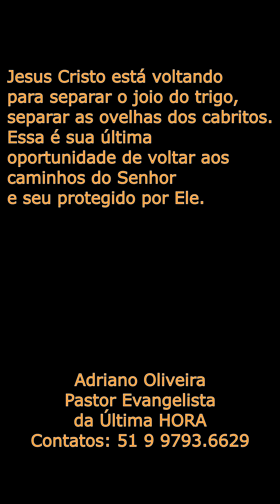Igreja da Última HORA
Venha participar da inauguração da Igreja da Última HORA. Estamos vivendo os últimos dias desse velho mundo. Chegou a hora de você fazer parte da geração dos escolhidos que irão morar no céu com Jesus. O Senhor está voltando como Rei do Reino de Deus e vai separar as ovelhas dos cabritos, o joio do trigo. Ele declarou que vai vomitar os mornos àqueles que fazem de conta que o adoram. Ele me levantou pra lhe ajudar nessa jornada e entrar na arca espiritual. Não tenha medo Jesus Cristo ainda está de braços abertos para lhe acolher. Basta dizer: sim.
Vamos estar levando o alimento sólido e revelando as verdades dos céus para que você possa se proteger nesse tempo do fim. Mas principalmente sobreviver a fome e escassez que está prestes a acontecer no mundo.
Você é nosso convidado.
Faça sua oferta e ajude a tornar realidade a Igreja da Última HORA.

Pastor Presidente: Adriano Oliveira Pastor Evangelista da Última HORA.